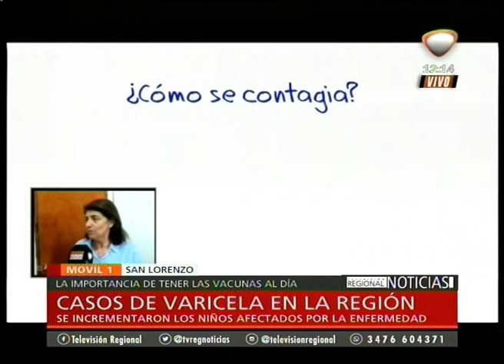San Lorenzo: Casos de varicela en la región